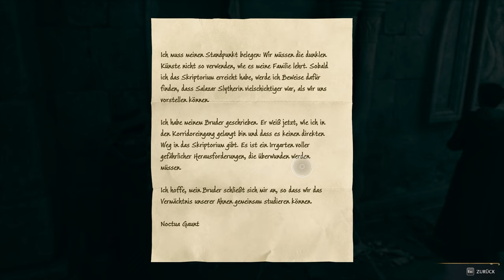Hogwarts Legacy - Lets Play Deutsch E15 | 4K